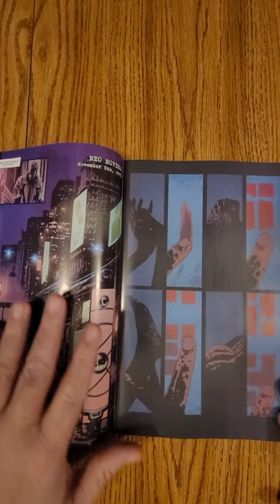The One Hand #1 Image Comics QuickFlip Comic Book Review Ram V.,Laurence Campbell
Neo Novena detective, ARI NASSER is about to retire with an enviable record, until a brutal murder occurs, bearing all the hallmarks of the "One Hand Killer"…which should be impossible since Ari already put him away not once but twice in the years before.

What follows is a deadly cat-and-mouse game as Ari pursues his quarry down the rain-soaked streets of Neo Novena. Ari will stop at nothing to unravel the secrets and ciphers of this case but each revelation only leads further into the dark heart of his future-metropolis and Ari's own beleaguered soul.

Grippingly written by award-winning writer RAM V (THE MANY DEATHS OF LAILA STARR, Swamp Thing) with hauntingly atmospheric art and covers by LAURENCE CAMPBELL (Old Haunts, BPRD: Hell on Earth) and LEE LOUGHRIDGE (DEADLY CLASS) , THE ONE HAND is a miniseries that will keep you guessing until the very end.